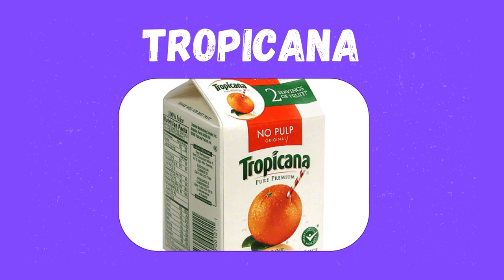Can You Guess The Drink Brand By Emoji 🍹?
Perfect for game night with friends and family.
Great for all ages, making it an engaging activity for kids and adults alike.
Test your emoji decoding skills and knowledge of popular drinks.
👍 Like, Subscribe, and Hit the Bell: If you enjoyed the video, don’t forget to give us a thumbs up, subscribe for more entertaining quizzes, and ring the bell to stay updated with our latest challenges!

📢 Join the Fun: Don’t forget to share your scores in the comments and challenge your friends to beat your score. Let’s see who the ultimate emoji quiz master is!